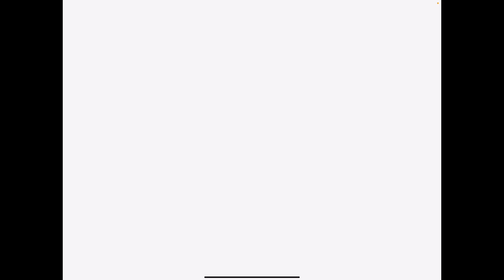I found a really RARE looking stallion! What did I breed? Wildshade: Fantasy Horse Racing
Best bit about this game - breeding and clicking that STAR!

LADY RANGER CHANNEL MEMBERS:
Horsey people:
Larna Ross
Dracoe Veils
Nouveau EQ
Patricia Murphy
elisabeth vamos

Horsome People:
Emma Lee

VIP RANGER:
Jezza&Emmy Rose
Aimee Watson